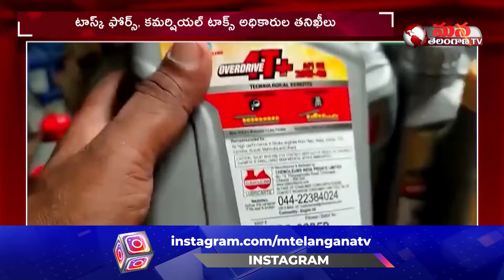Task Force Police Seized MMM Automobiles Worth 1 Crore || Mancherial Dist. || Mana Telangana TV